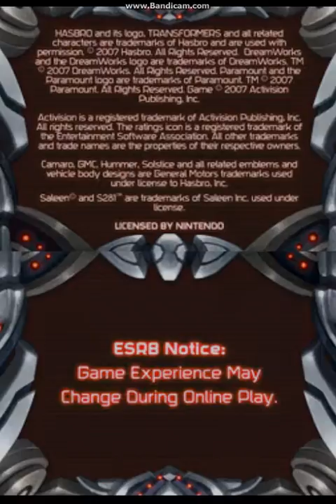Transformers Autobots Nds Mission 1 The new Arival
One of my Childhood games recorded on High Quality Played using DeSmuME 0.9.11 x64